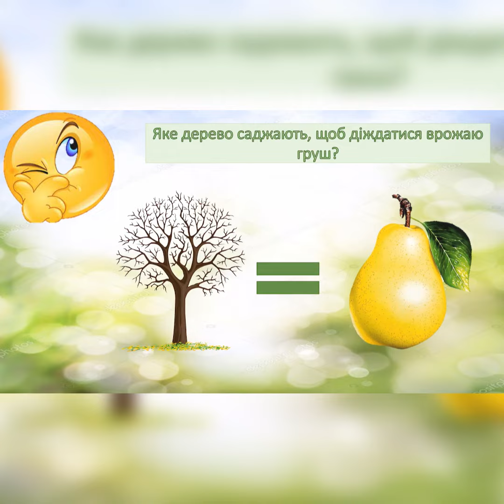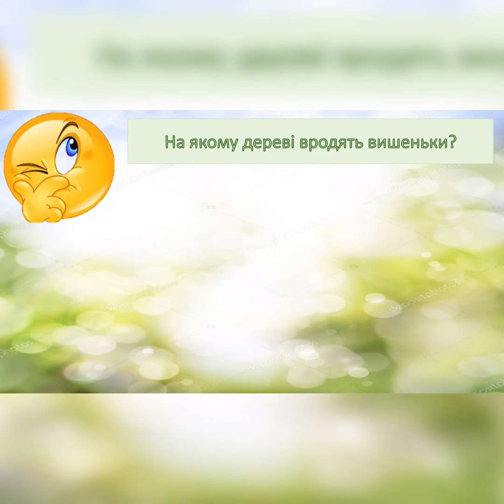Дидактична гра "Яке деревце?"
ДНЗ №115. Вихователь Романенко О.С.